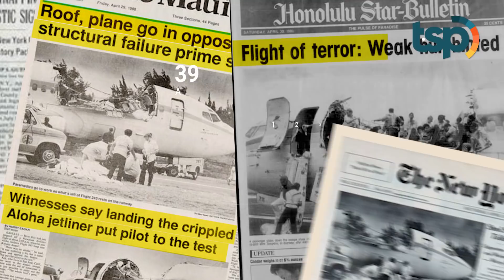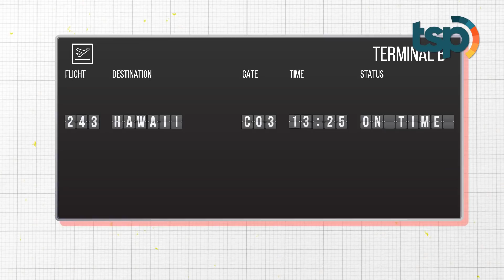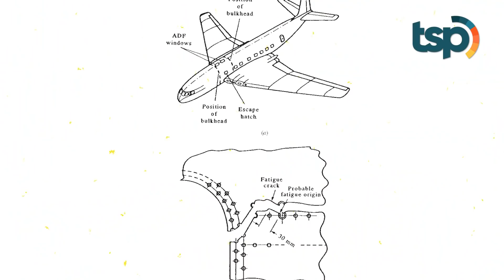[ENG SUB] When the Top of an Airplane Comes Off at an Altitude of 24,000ft, This is What Happens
A terrifying incident took place on an Aloha Airlines flight on the 28th of April 1988 where the upper part of the fuselage flew off mid-flight. The plane was carrying at least 89 passengers and 6 cabin crew, After take-off the flight proceeded as normal. But once the plane reached an altitude of 24,000 feet AT 13:38PM, the upper part of the plane’s fuselage suddenly ripped off, and the passengers inside looked up to see the blue sky overhead

Indonesia Translation :

Sebuah insiden mengerikan terjadi dalam penerbangan maskapai Aloha Airline pada 28 April 1988 di mana bagian atas bodi pesawat lepas ketika sedang mengudara. Pesawat ini mengangkut setidaknya 89 penumpang dengan 6 awak kabin. Usai lepas landas mulanya pesawat terbang dalam keadaan normal. Sampai akhirnya di ketinggian 24 ribu kaki pada pukul 1:38 siang sebagian badan pesawat tiba-tiba lepas sehingga semua penumpang dapat melihat langit secara langsung.